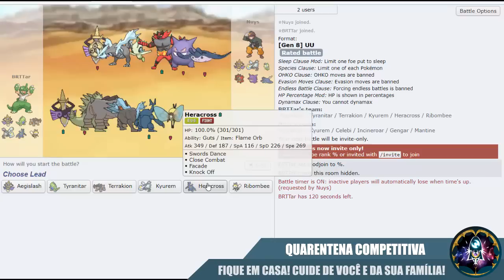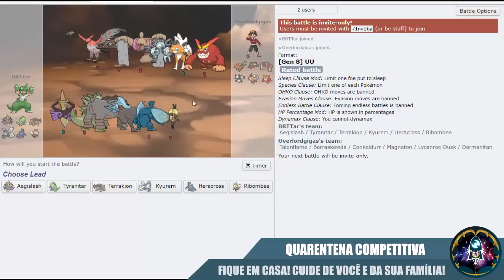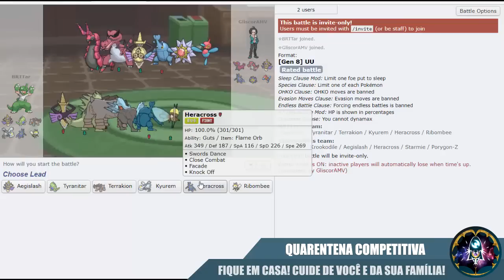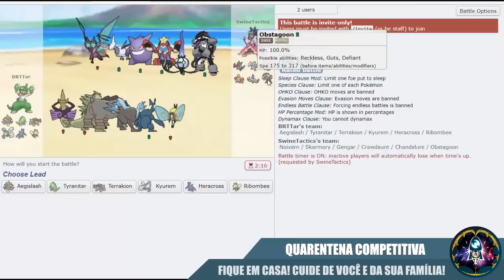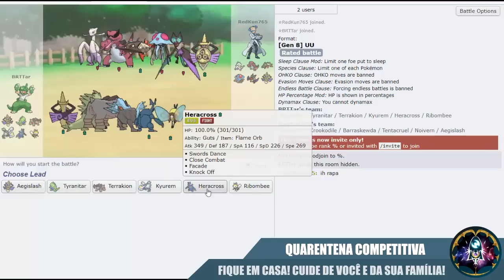O time mais broken da história de UU - SwSh Underused - PS LIVE #80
PS LIVE #80 - SwSh UU - O time mais broken da história de UU

Resumo: Vídeo de algumas batalhas feita no Pokémon Showdown, na tier Sword and Shield Underused com um time que peguei no canal do Flinchnator.

Acompanhe minhas live streams no canal roxinho: BRTTar